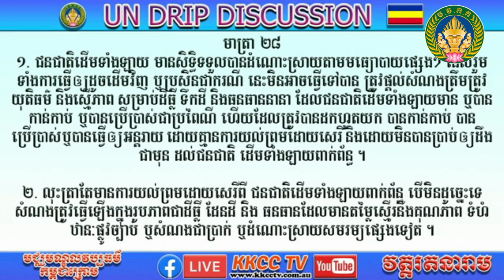ខ្មែរក្រោមឈប់សម្បទានដីឲ្យយួនទៀតទៅ​! (សិទ្ធិជនជាតិដើម មាត្រា ២៨)